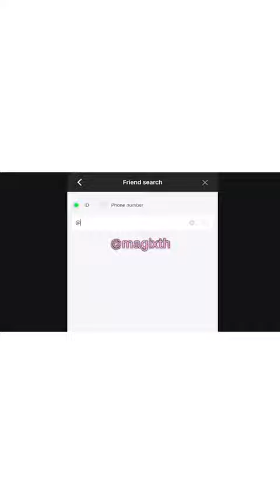Instagramer skykikijung | Latest Sexy Thailand Girl Videos | April | TikTok Videos